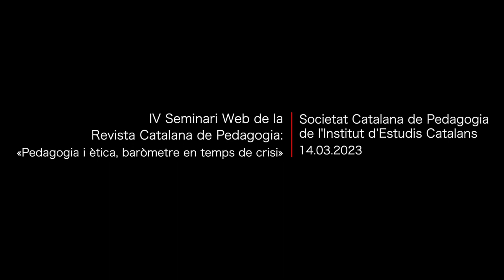IV Seminari Web de la Revista Catalana de Pedagogia: «Pedagogia i ètica,baròmetre en temps de crisi»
El seminari, organitzat per la Revista Catalana de Pedagogia i moderat per Ruth Vilà i Baños, pretén fer-se ressò dels principis ètics que suren en un temps de crisi com l’actual.